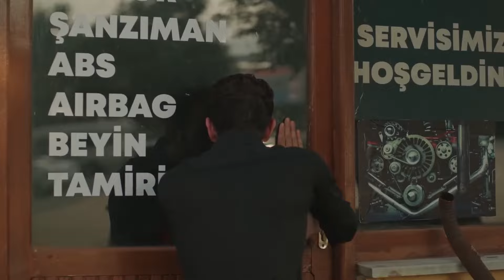ADBOR'un Yakınlaşma Anları | Baht Oyunu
ÇOK YAKIŞTI CANIM ARTİST MİSİN?

Bora Ada'yı sürdüğü bisikletin önüne alır ve Ada korkar.

Yapım: ARC Film
Yapımcı: Fatih Enes Ömeroğlu
Yönetmen: Serdar Gözelekli
Senaryo: Erkan Birgören, Tuna Kıygı, Fatih Enes Ömeroğlu